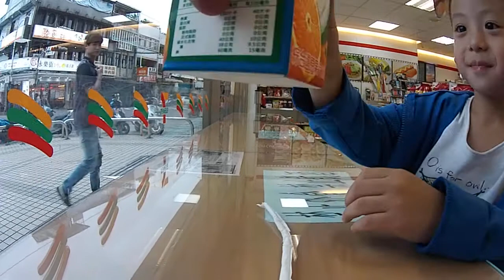kids playground|車子|巧虎|戰鬥陀螺|玩具|玩具車|健達出奇蛋|玩具车|游乐场|孩子們的遊樂場 1 Kids Playground.|otoro